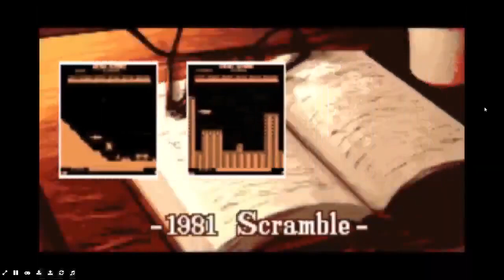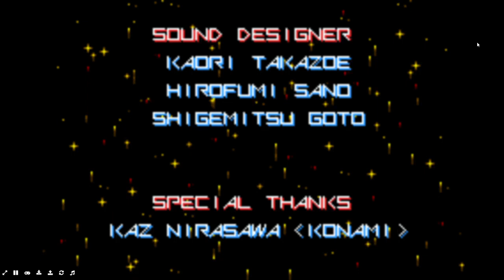The Best of My 2023 Videos! Part 1 of 3 ( Gradius Advance )